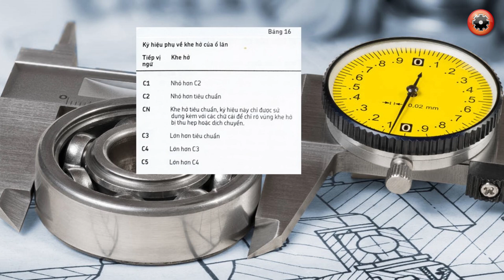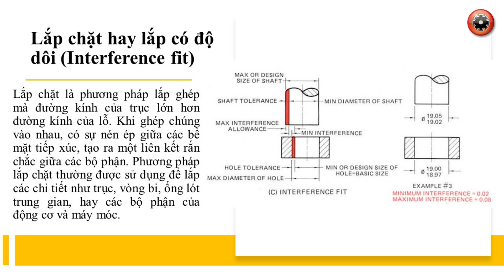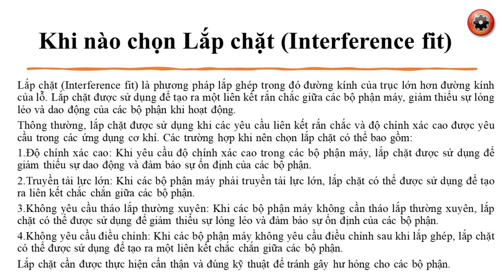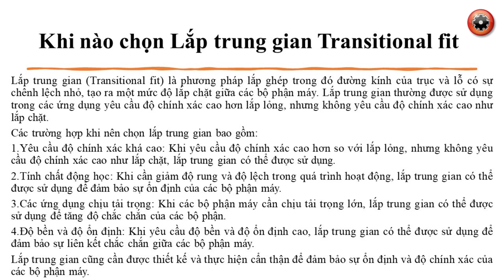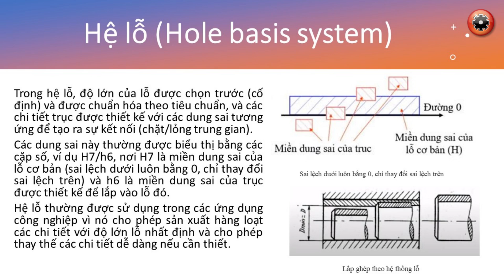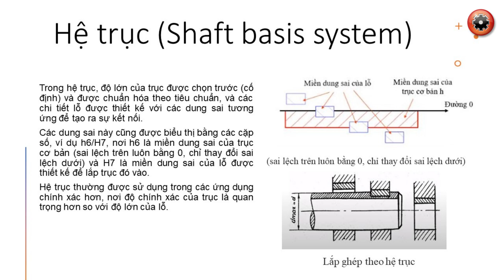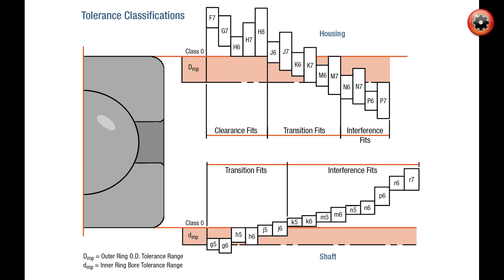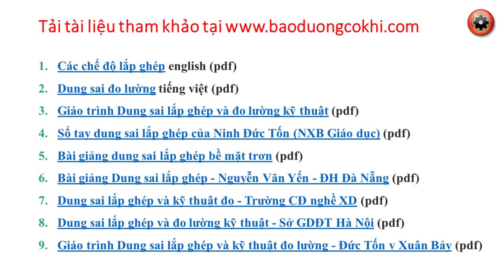Dung sai và chế độ lắp ghép mặt trụ trơn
Nội dung:
Miền dung sai.
Các chế độ lắp ghép.
Chọn lắp theo hệ lỗ hay hệ trục.
Cách ký hiệu dung sai trên bản vẽ lắp.
Cấp chính xác.
Cách tra dung sai lắp ghép.

Chào mừng đến với kênh bảo dưỡng cơ khí của chúng tôi! Chúng tôi cung cấp cho bạn các bài viết hữu ích, triết lý và giải pháp mới nhất về bảo trì.
Hãy like và comment để giúp chúng tôi phát triển kênh, và chia sẻ cho bạn bè của bạn để họ cũng có thể tìm hiểu về bảo trì tốt nhất.
Hãy để lại bình luận của bạn về những gì bạn muốn để chúng tôi có thể cung cấp cho bạn những nội dung tốt nhất. Chúng tôi mong đón sự hợp tác và sự đóng góp của bạn!"